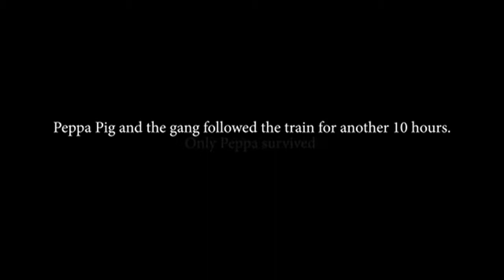Peppa Pig but it's not kid-friendly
I edited a Peppa Pig episode and it's not quite right.
Peppa Pig but it's not quite right (ft. KSI)
My friend Rayman made one too:
Do NOT spam in the comments. If you see any comments with links that could go to shady websites, report them. Try to be respectful to others in the comments too!
"Advertiser Friendly"